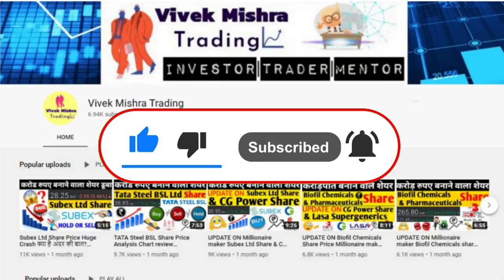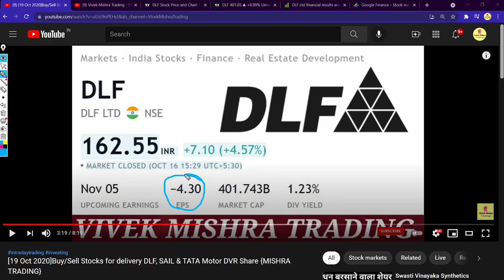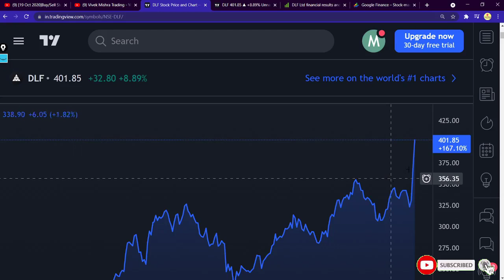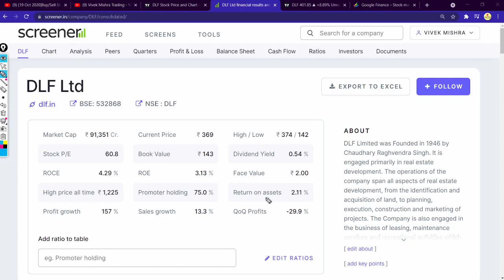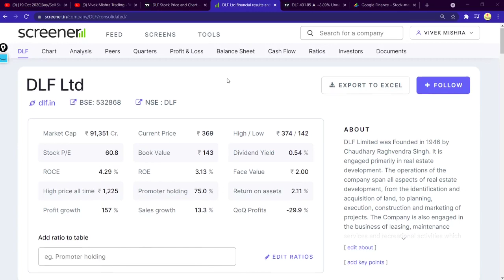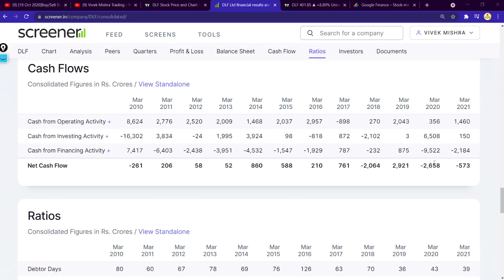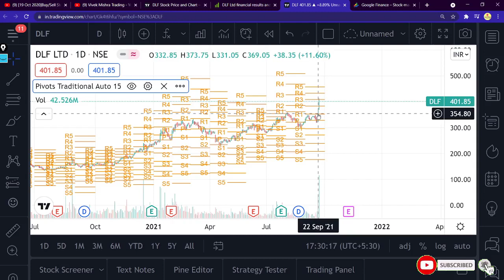DLF Share Price News Chart Check Financials Condition Analysis BUY OR SELL TARGET NSE: DLF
Real estate company

Delhi Land & Finance is a commercial real estate developer. It was founded by Chaudhary Raghvendra Singh in 1946 and it is based in New Delhi, India. Wikipedia
Founder: Chaudhary Raghvendra Singh
Founded: 4 July 1946
Headquarters: Haryana
Revenue: 6,888.14 crores INR (US$970 million, 2020)
Parent organization: Rajdhani Investments & Agencies Private Limited
Subsidiaries: DLF Cyber City Developers Ltd., MORE
CEO: Rajeev Talwar (29 Aug 2015–), Mohit Gujral (29 Aug 2015–)

Grateful!😇

dlf share news today hindi,
news on dlf share,
dlf share price nse,
dlf share result,
dlf share review,
dlf share result today,